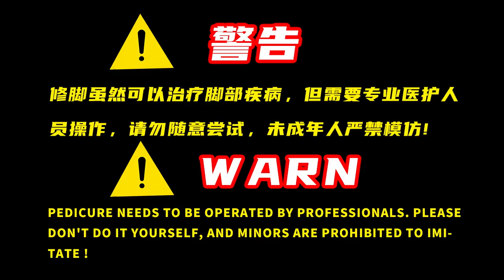Pedicure tutorial, curling nails for a 17-year-old student [Pedicure Brother-Awei]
There must be some uncertainty or uncertainty~
It makes the boring life bring more happiness~
甲沟炎/Paronychia

If you like it, pay more attention~
Awei Pedicure brother#Paronychia